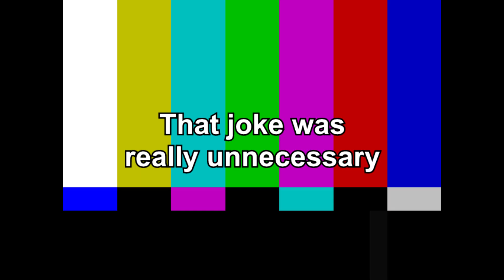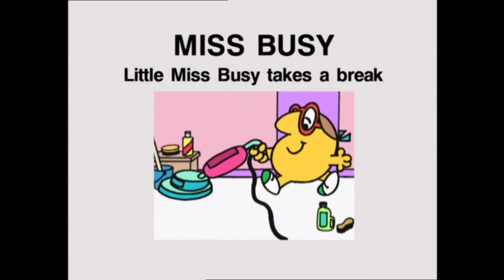(YTP) An Average Day in the World of Mr Men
I decided to make a YTP of Mr Men and Little Miss (1995 TV series).
The inhabitants of Misterland constantly muck about 24/7, from Mr Clumsy performing a fellatio on Mr Rush to Little Miss Busy taking pills.

Whoomp! There It Is - Tag Team
Folk music from Bulgaria: Kopanitsa
Noddy's Toyland Adventures theme song
DooDah! - Cartoons
Rolie Polie Olie theme song
Doctor Jones - Aqua
Loadsamoney - Harry Enfield